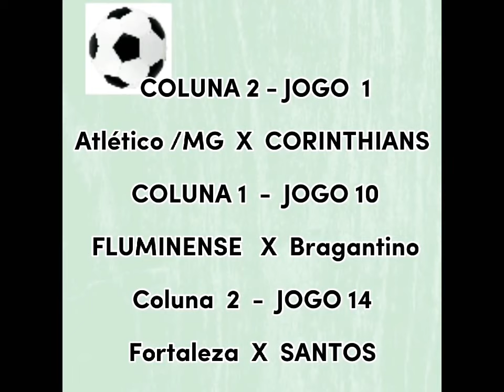LOTECA 1009-14 $UPER PALPITES-COLUNAS- BOLÃO DO CANAL!!!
Quer participar do BOLÃO 1009?